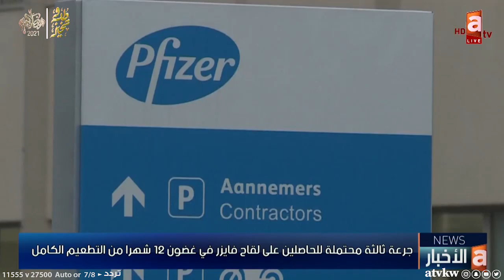نشرة أخبار 17-4-2021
ثماني حالات وفاة و 1406 إصابات جديدة بكورونا وتسجيل 1283 حالة شفاء
الصحة: تقديم جرعات اللقاح المقررة لجميع مراجعي مركز التطعيم وفقا للوقت المحدد
جرعة ثالثة محتملة للحاصلين على لقاح فايزر في غضون 12 شهرا من التطعيم الكامل
ثلاثة مرشحين في ثاني أيام التقدم للانتخابات التكميلية عن الدائرة الخامسة
فرق البلدية تواصل جولاتها للتأكد من التزام المحال والأنشطة بالقوانين واللوائح المنظمة
إدانة كويتية للهجوم على مطار أربيل والعمل الإرهابي بأحد أسواق بغداد

تطبيق